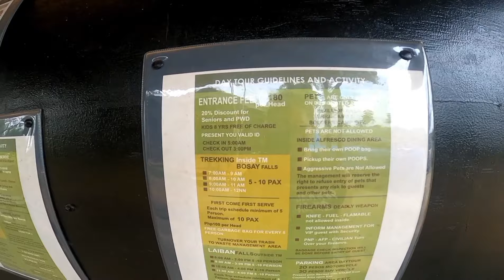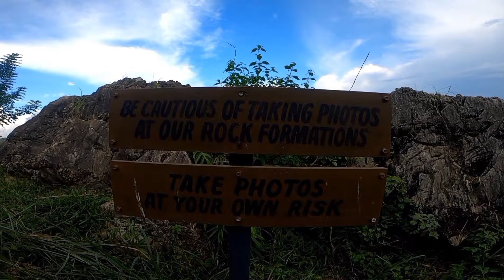Treasure Mountain, Tanay Rizal | Road to Treasure Mountain full tour video | Arlon GT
Overnight at Treasure mountain, kung may plano kayo pumunta s treasure mountain watch full video pr mgk idea kyo and what to expect lalo n yung road condition, sulit n sulit ang ganda ng lugar perfect for drone shots, enjoy watching.